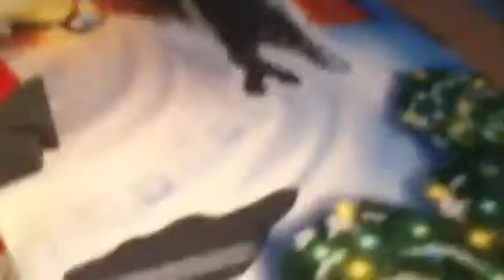Lego City Advent Calendar Day 8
sorry that its a day late